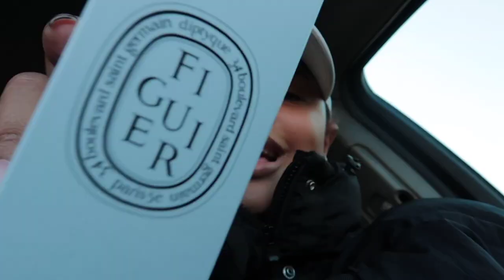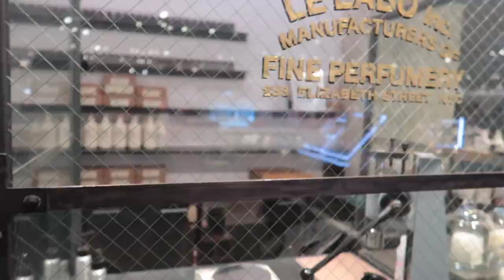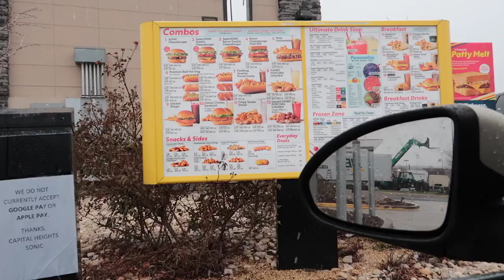VLOG: Shopping, Welp.. I'm TRIGGERED, Charcuterie Board Party, Chatting, + More SunnyDaze 68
Hey gurl hey, in todays vlog we went had a bunch of gurlfran meetups & dates. We love hanging with the gurls!! Then I got triggered unexpectedly by a show called 'maid' so I'll probably never watch anything that deal with abusive, manipulating men. I had to mentally take a break and decompress, know that I am loved by the man I'm with now and i feel much better. I also got a new vase from Crate & barrel which looks super luxe in my living room. It makes me so excited seeing everything ome together and my apartment become my home and space of peace! I hope yall enjoyed today's video! Remember to stay safe & come back Sunday, Tuesday & Thursday for NEW VIDEOS!!

» CB2 Rie Large Black Hand-Thrown Vase (out of stock)
» Jo Malone Fresh Fig & Cassis
» Marble Arch
» Aritzias Knit Sweater with Back Out

COOPERS IG: @cooper.dior
TCB: @thecontentbreakdown

Race: African American
Age: 26
Height: 5'5
Weight: 165 lbs
Bra: 38DD
Camera: Canon 80D + 55-250mm Lens
Vlog Camera: Canon EOS M50 + 16mm Lens
2nd Vlog Camera: Canon g7x Mark II

♡ TIMESTAMPS
00:00 Mall Run, New Candle, OOTD, + Charcuterie Board Party
18:17 More Shopping with Friends + Family Time
20:36 Chatting about My Trigger + Spending Time with My Bf
23:58 Quick Couple Morning Routine, Cooking, + Play Time